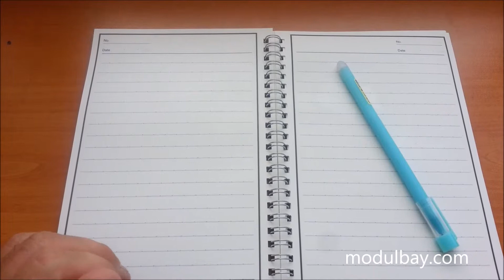Магическа тетрадка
Магическа тетрадка на която написаното може да бъде изтрито с мокра кърпичка